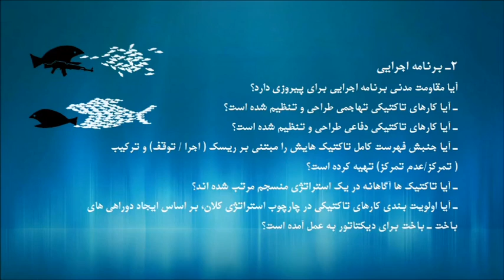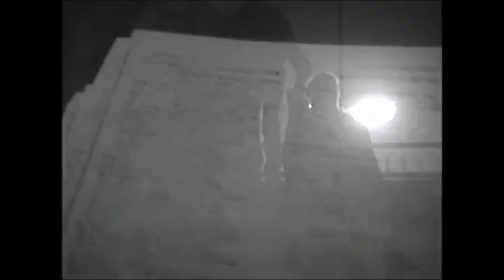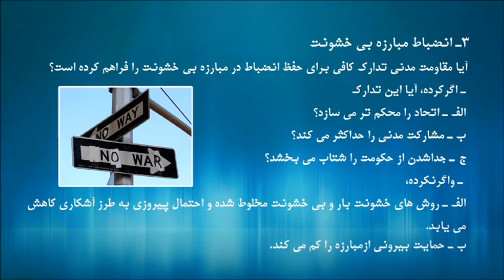تلویزیون ایران فردا - انجمن پیشبرد دموکراسی و انتخابات آزاد شنبه 20 دی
عنوان مبحث این هفته : مقاومت مدنی / مدرس: دکتر محسن سازگارا.
سلسله درس‌های مقاومت مدنی در ده جلسه برگزار می‌شود. در این درس‌ها بعد از آشنایی اولیه با مفهوم مقاومت مدنی و بازتعریف مفهوم قدرت سیاسی، به لزوم برنامه ریزی استراتژیک و نکاتی که در این برنامه ریزی باید مد نظر قرار بگیرد، پرداخته می شود. آن‌گاه نوبت به بررسی تاکتیک‌ها و روش‌های مدیریت آکسیون‌ها می‌‌رسد. دراین آموزش‌ها سعی می‌شود حتی‌المقدور از تجربیات مبارزین در دیگر کشورها بهره گرفته شود. در انتها در یک بررسی تطبیقی میان انقلاب اسلامی و جنبش سبز از منظر مبارزات مدنی، یعنی دو نمونه ملموس در تاریخ اخیر ایران، آموخته های دروس گذشته مرور می‌شود.
از شما دعوت میکنیم که بیننده این قسمت از مجموعه “انجمن پیشبرد دموکراسی و انتخابات آزاد” باشید و برنامه را با دیگر دوستان و آشنایان خود نیز به اشتراک بگذارید.